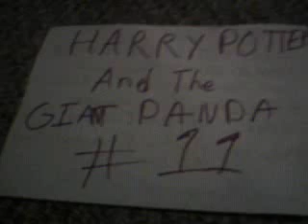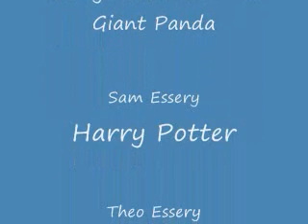Harry Potter And The Giant Panda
Harry, Ron And Hermione Are Back